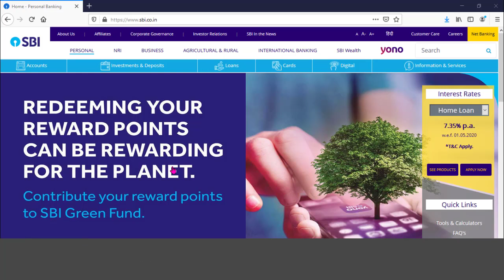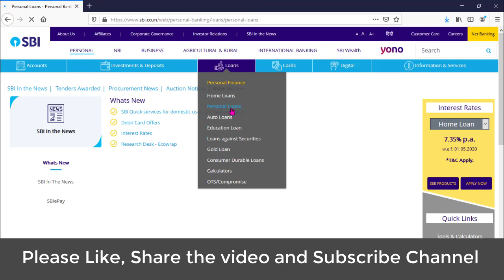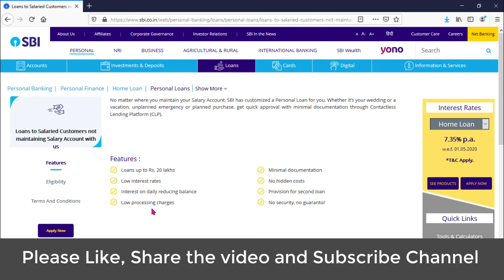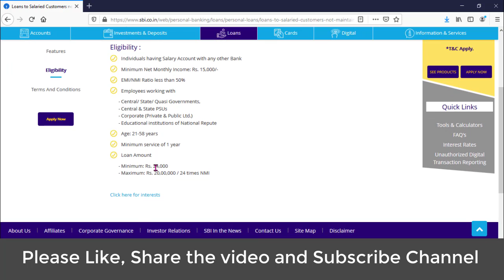SBI Bank Emergency Loan Kaise Ley | SBI Bank Loan Apply Kaise Kare | SBI Bank Emergency Loan Today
GOOD-NEWS/SBI बैंक दे रहा है Emergency loan only 45 मिनट में
Iss video me mene apko bataya hai ki yonoi sbi ne bahut badi update di hai apne sabhi grahako ke liye.SBI de raha hai apne chuninda grahako ke yah loan wo bhi lickdown me. sbi papl loan ki sabse badi bat yah hai ki byaj bahut ji kam yani ki 7.25 se start hoga jo ki home loan se bhi sasta mana ja raha hai.bs apko loan ke kiye apply karne ke liye aap Yono app ke madhyam se bhi prapt kar sakte hai.

SBI Emergency Loan
SBI Emergency Loan Today
SBI Emergency Loan Kaise Ley
yono sbi se loan apply kaise kare
yono sboi loan kaise le
sbi yono se loan kaise apply kare
sbi yono pre approved loan
yono se loan kaise lete hai
Yono SBI Loan | yono SBI Loan apply
Today Breaking News! GOOD-NEWS/SBI बैंक दे रहा है Emergency loan only 45 मिनट में
SBI Yono Instant loan Without Documents and No need to go Bank
SBI opens emergency credit line for borrowers
SBI बैंक में खाता है तो फिर मजा आ जाएगा। इमरजेंसी में 5 लाख रु फ्री
SBI YONO instant personal Loan Sbi PAPL Loan SBI Yono Loan for everyone salaried or self employed
How to Use YONO SBI App in Hindi - Yono SBI App Me Register Kaise Kare | Yono SBI Details in Hindi
Yono SBI Big Update II Yono Sbi se loan kaise le II PAPL Loan SBI II SBI PAPL loan online apply
SBI Bank Emergency Loan I How To Apply For SBI Bank Emergency Loan
SBI Bank Emergency Loan Kaise Ley
SBI Bank Loan Key Liye Apply Kaise Kare
SBI Loan Yono App se Kaise apply Kare
SBI Loan Yono App se Kaise Ley
SBI Bank Loan kya hai offer
SBI Bank Ka loan kis kis ko mil sakta hai

Our channel top video details are given below, watch these videos also
1. SBI YONO PAPL Emergency Personal Loan Kaise Apply Kare LIve Dekho | SBI BANK YONO LOAN

2. Delhi Driver Aadharcard Name Not Match I Delhi Driver Yojana Ke Sawal I Driver Yojana Key Liye Apply

3. PM Kisan Yojana Website Not Working II Check PM Kisan Beneficiary Balance II PM Kisan Payment Check

4. SBI Bank Emergency Loan I How To Apply For SBI Bank Emergency Loan | SBI BANK YONO LOAN

5. Lockdown Mein Salary Milegi Ya Nahin I Kya Lockdown Me Company Salary Degi I Salary in Lockdown

Tech Budhi